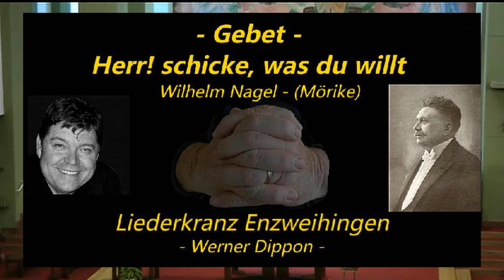GEBET - Herr schicke was du willt - LKEnzweihingen - WERNER DIPPON … live in Linz Aut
GEBET - Herr schicke was du willt -
(Wilhelm Nagel/Eduard Möricke)

Liederkranz Enzweihingen
Konzert in der Friedenskirche in Linz / Donau AUT

Dirigent
WERNER DIPPON